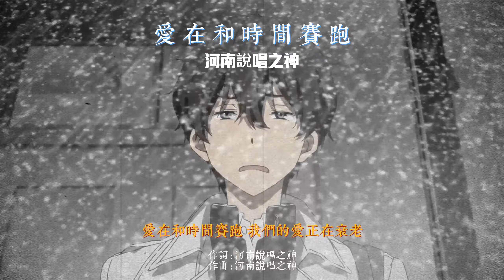愛在和時間賽跑-河南說唱之神『我很相信相信相信相信』【動態歌詞Lyrics】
愛在和時間賽跑-河南說唱之神

詞：河南說唱之神

曲：河南說唱之神

編曲：prodjody

混音：河南說唱之神

監製：鄧思楚

出品公司：AYO！

我很相信

相信相信相信

為你running running

但是愛先耗盡

可惜我沒跑贏

我真了狠想贏

So what are we chasing for

Bi你想要的我給你

很多時間我都是在陪你

目的不只是留下回憶

時間賽跑

終點在哪裡

追求幸福的我很刻意

但是那些裂痕沒有過意

所以我們傻的在說forever ever

能够容留我們兩個的位置在哪

所以我們也還在說forever ever

放心吧我會留在過去ever ever

愛在和時間賽跑

可惜只是緣分不到

我們想法真是做夢

想的多好就有多痛

愛在和時間賽跑

我們的愛正在衰老

說什麼享受過程

我很相信

相信相信相信

為你running running

但是愛先耗盡

可惜我沒跑贏

我真了狠想贏

漫迹太空，是一家提供音樂全球發行管理服務的版權代理公司，聯合全球上百家平臺快速上線（國內外20+音樂平臺、海外240個國家地區）面向國內全網音樂人提供免費音樂上線、免費提供（網易雲音樂、Apple Music、iTunes、Spotify）平臺資源比特推廣、 YouTuBe百萬級訂閱頻道推廣等。